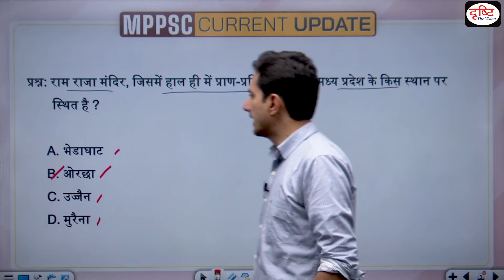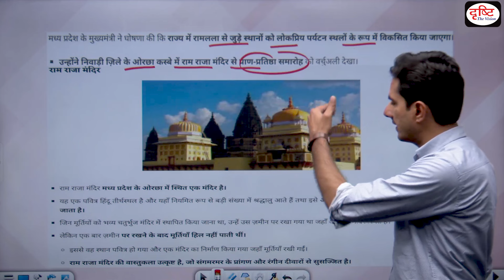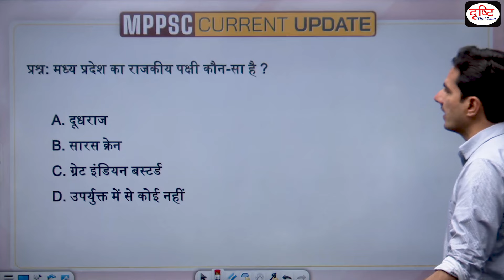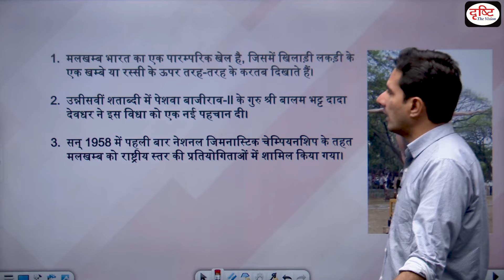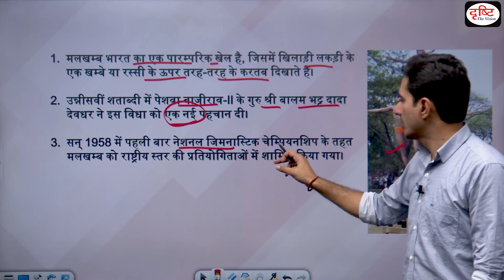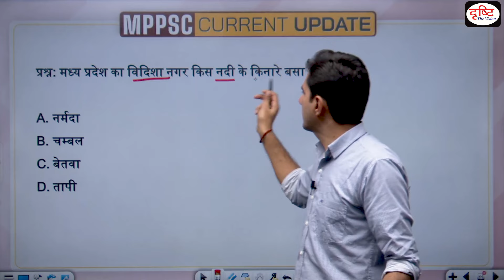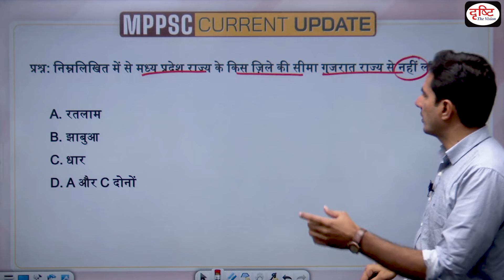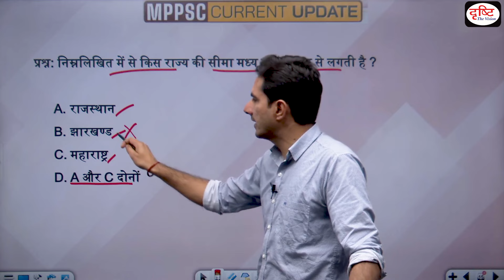MPPSC Current Update | Madhya Pradesh Current Affairs | MPPCS Prelims 2024 | Drishti PCS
1. Videos by Dr. Vikas Divyakriti To

2. Concept Talk- By Dr. Vikas Divyakirti

6. To The Point- Special

8. UPSC PT Prelims Practice Quiz